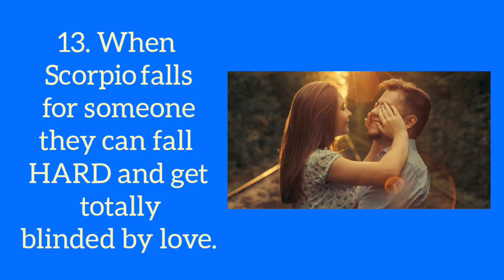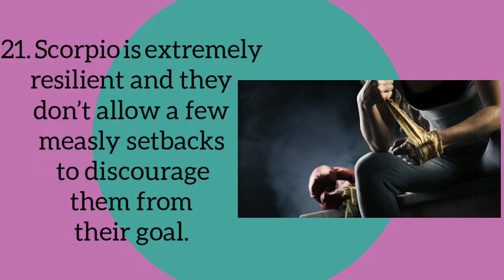21 Secrets Of The Scorpio Personality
Have you ever wondered what exactly it is that makes Scorpio tick?

Scorpios are often known for being quite mysterious and many find they simply have a hard to getting on their level.

So to clear up some of the mysteryaround this often misunderstood sign lets examine it a bit closer by taking a look at 21 of the most common traits and characteristics of the Scorpio personality.

Related terms:
scorpio tarot
scorpio
scorpio personality
most powerful zodiac sign
scorpio love tarot
scorpio woman personality